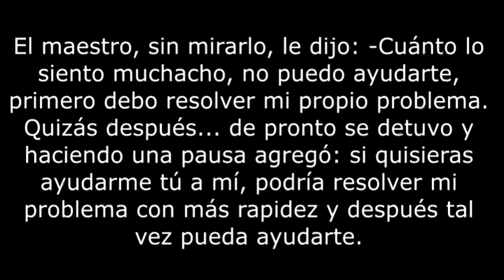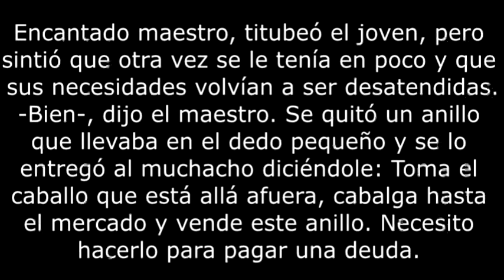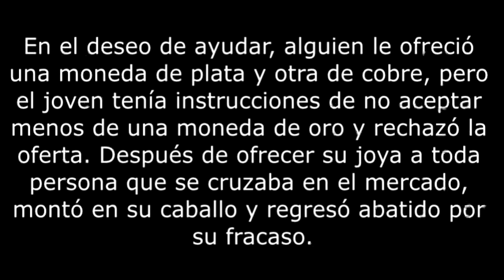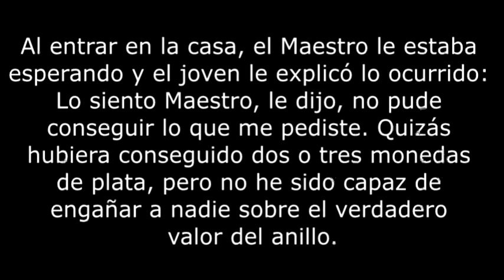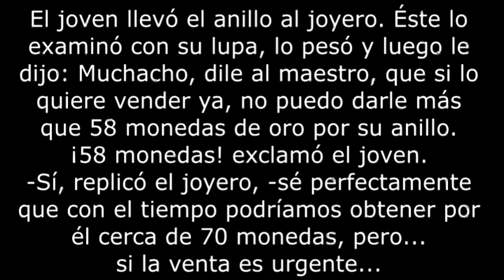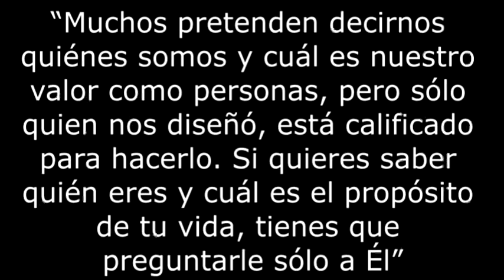21- PDL Miercoles de Declamación - El anillo del Maestro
Reflexión sobre no permitir que nos afecten personas que ni siquiera nos conocen al juzgar nuestra vida, valor o metas en la vida...